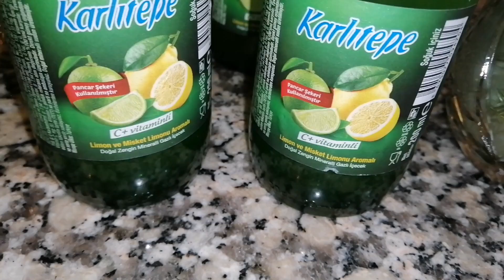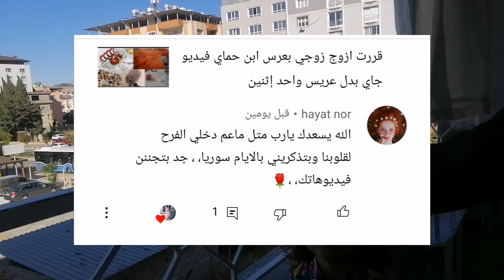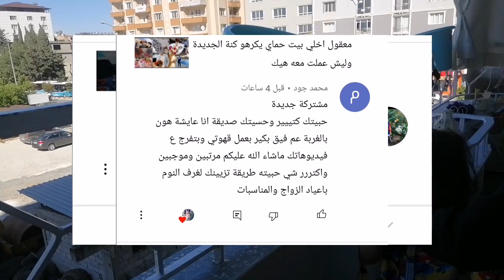احلى لمة صبايا وقت نجتمع انا وخواتي ومرت اخوي بيت أهلي هيك بصير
تم نشره في 2021 /10/20